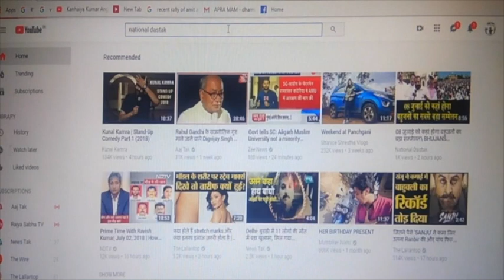बहुजनों का बड़ा प्रोग्राम/BHUJAN'S BIG PROGRAM